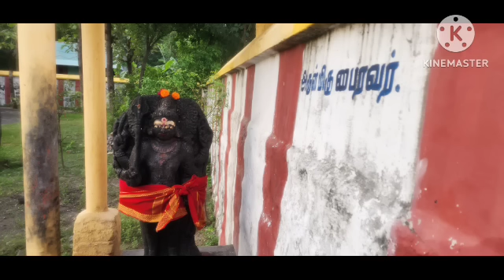இன்று அஷ்டமி+திருவாதிரை சேரும் சக்தி வாய்ந்த நாள் கடன் தீர பணம் சேர இந்த 1 வரி மந்திரம் சொல்லுங்கள்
Hi Everyone !! Welcome to Divine route youtube channel !! In this video I have explained simple money attraction technique on theipirai ashtami. Today theipirai ashtami special video. October theipirai ashtami timings clearly given in this video.. How to attract money is explained in this video. To know more watch this video..Enjoy the video...